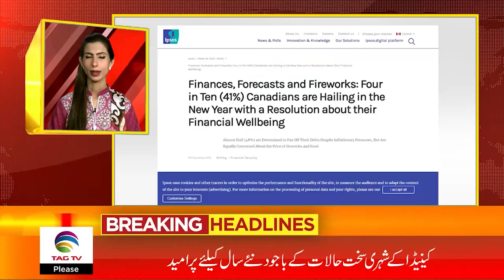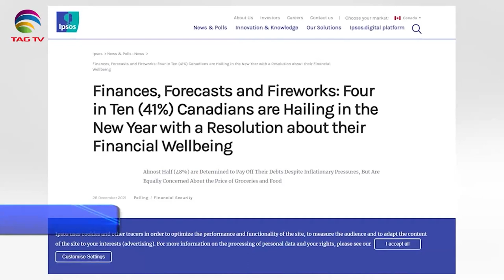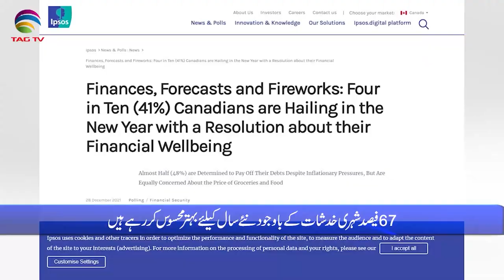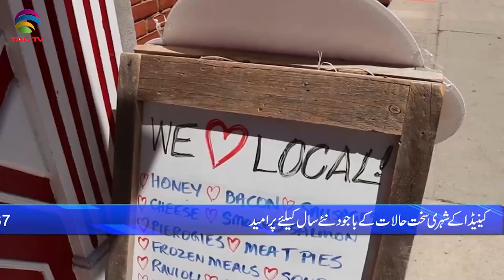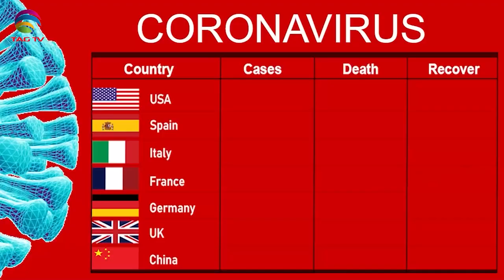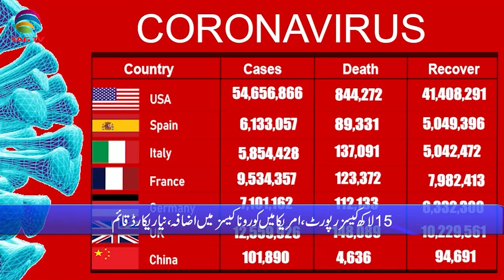International & Canadian News Bulletin in Hindi/Urdu - Dec 30, 2021